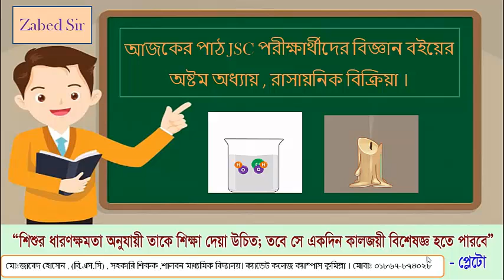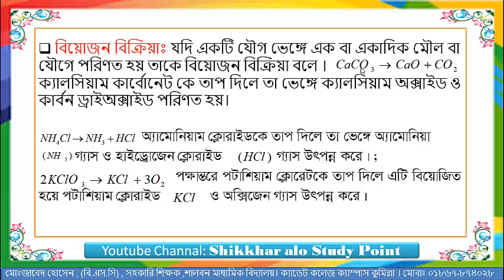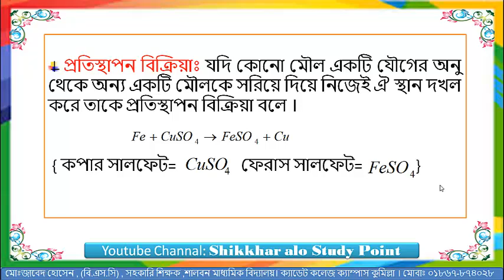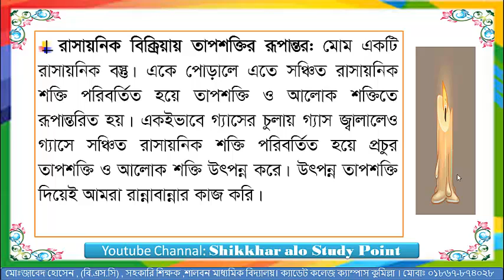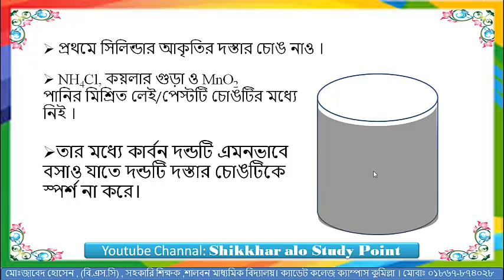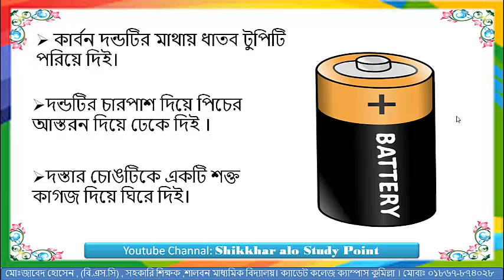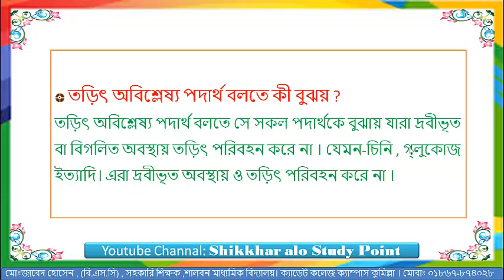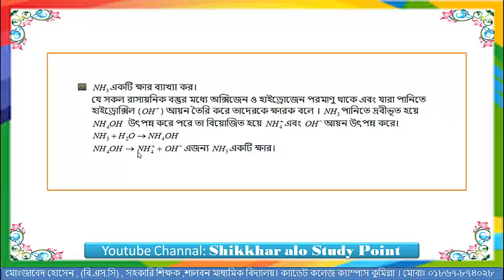JSC - Science - Chapter - 8 Part - 2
৮ম শ্রেণির   বিজ্ঞান
অষ্টম অধ্যায়
রাসায়নিক বিক্রিয়া।
পর্বঃ ২
শিক্ষকঃ মোঃ জাবেদ হোসেন (বি.এস.সি)
শালবন মাধ্যমিক বিদ্যালয়।
ক্যাডেট কলেজ ক্যাম্পাস।
কোটবাড়ি, কুমিল্লা।
Welcome to Shikkhar Alo Study Point JSC Science (8th grade science) Online education is a flexible instructional delivery system that encompasses any kind of learning that takes place via the Internet. Online learning gives educators an opportunity to reach students who may not be able to enroll in a traditional classroom course and supports students who need to work on their own schedule and at their own pace. The quantity of distance learning and online degrees in most disciplines is large and increasingly rapid. Schools and institutions that offer online learning are also increasing in number. Students pursuing degrees via the online approach must be selective to ensure that their coursework is done through a respected and credentialed institution. Online education has become a viable and exciting method for instructional delivery in the global business society that runs on a 24/7 schedule (24 hours a day / 7 days a week) because it provides students with great flexibility. JSC Science, Class Eight Science, 8 science, jsc science chapter 8, jsc science chapter 8 creative, jsc biggan chapter 8, jsc science chapter 8 creative board question, ssc physics, ssc chemistry, 8th grade science, chemical reaction, chemical reaction class 8, chemical reaction ssc, chemical reaction writing rules, class 8 science, class 8 science in bangla